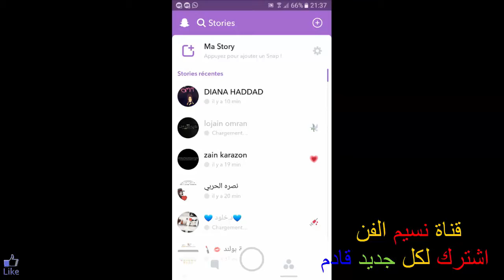الدكتورة خلود جد متوثر بعد عودتها من السفر بسبب توئم روحها